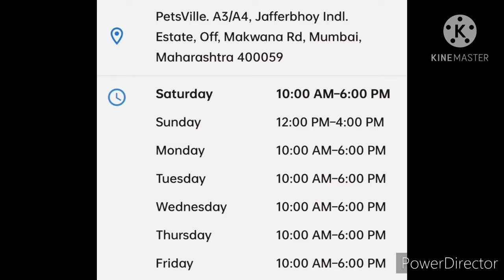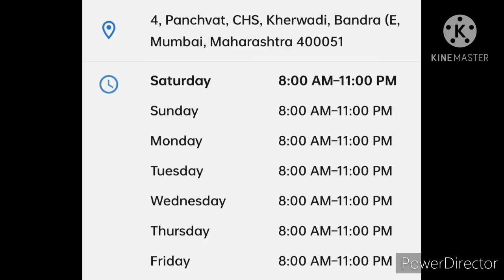Top 5 Pet's Kennel in Mumbai#dogkennel#cat kennel.